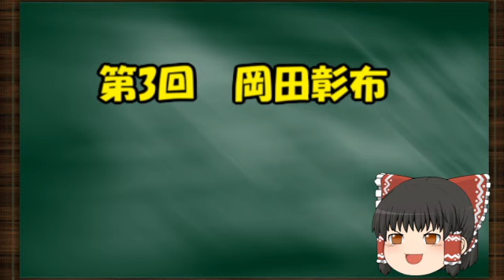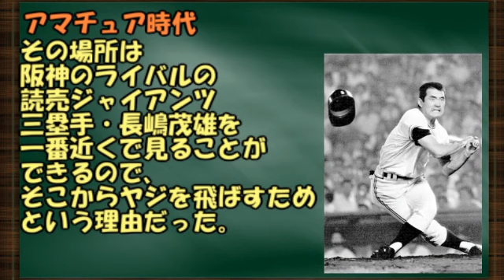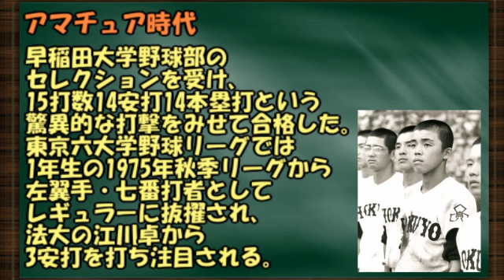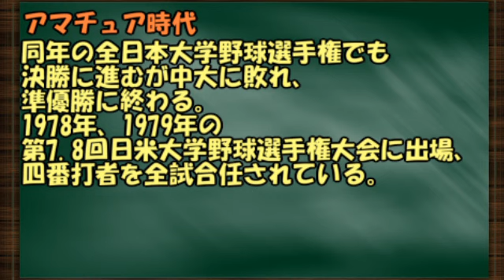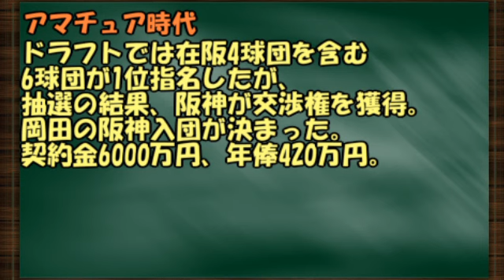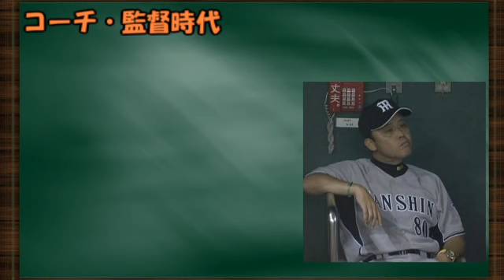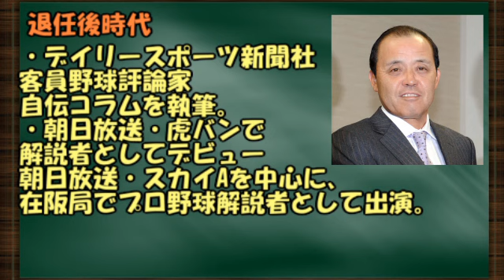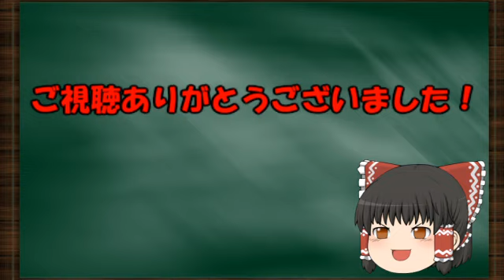歴代のプロ野球選手をゆっくり解説Part3 岡田彰布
今回は、阪神・オリックスで選手・監督として在籍していた岡田彰布選手です。

調べるの結構楽しくなってきました！

再生リスト